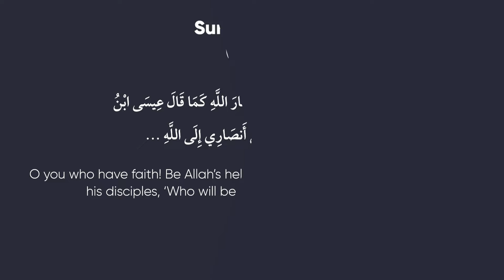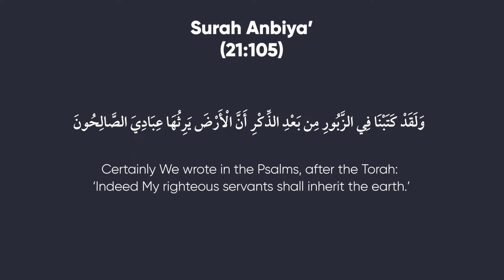Recapping Session 15 - Ghaybah: Human history following its natural course